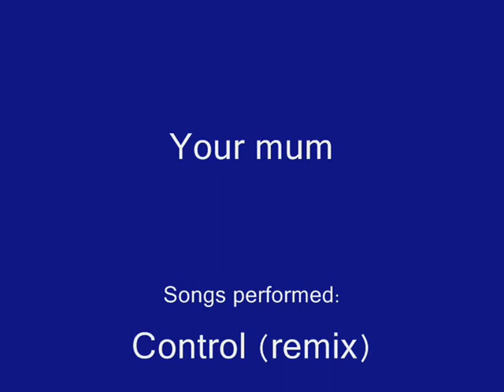Axe Aklins (ft. Carts2Deadly) Choppin' Heads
Axe Aklins and his trusty right-hand man, Carts2Deadly, perform live at The Beach Road in Bondi, Sydney. Protect ya neck.